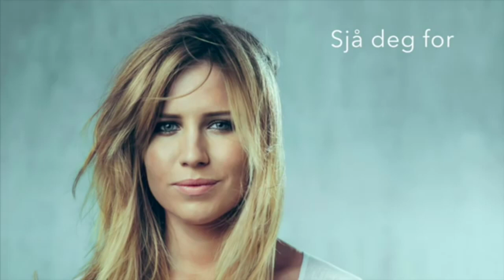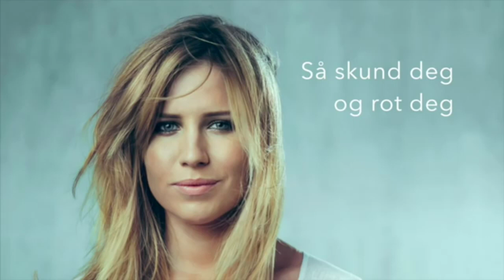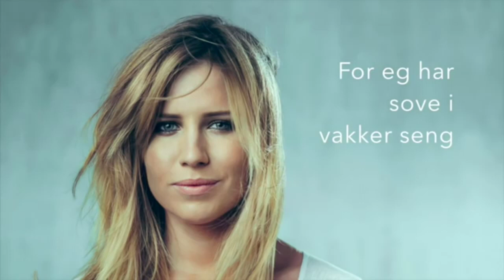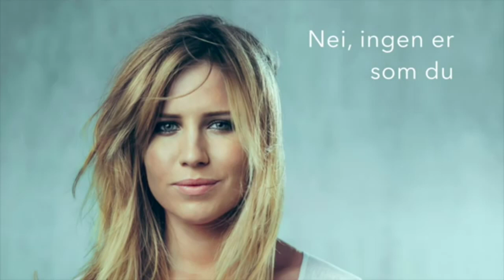Ingebjørg Bratland - Ingen som du (Lyrics)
Ingebjørg Bratland - Ingen som du

Melodi: Espen Lind
Tekst: Ingvar Hovland